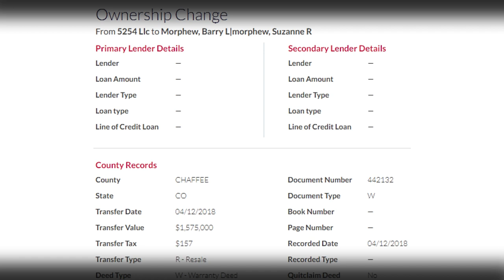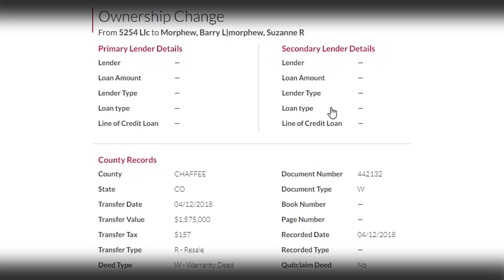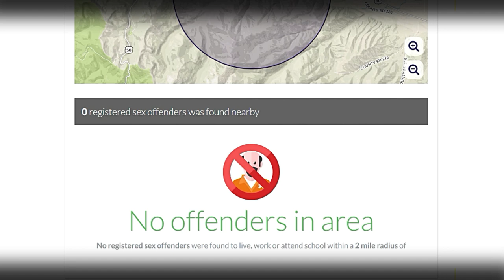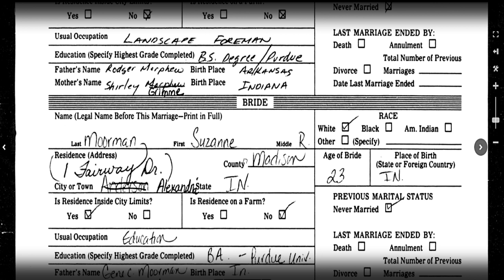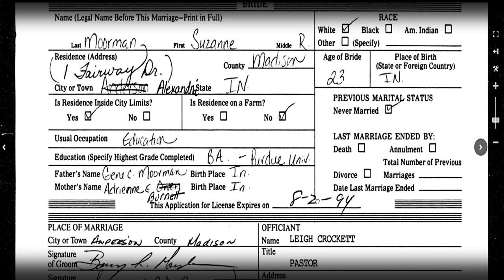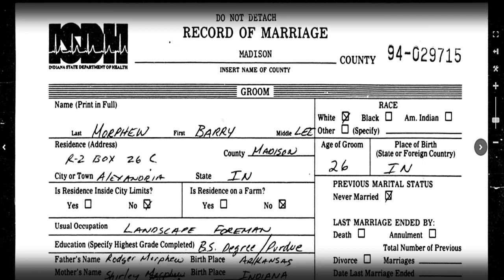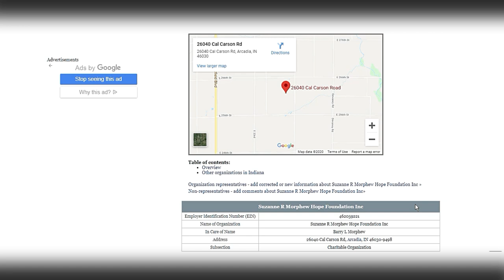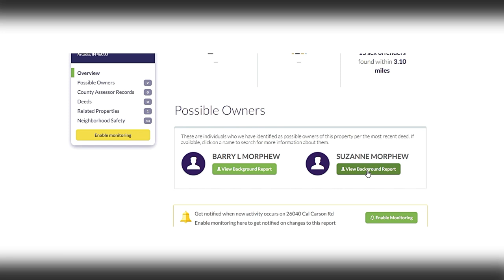Have you seen me? Suzanne Morphew, Let's investigate the Hubby Further!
Part Two
Have you seen me? Suzanne Morphew, Let's investigate the Hubby Deeper.

A reward of $200,000 has been offered.